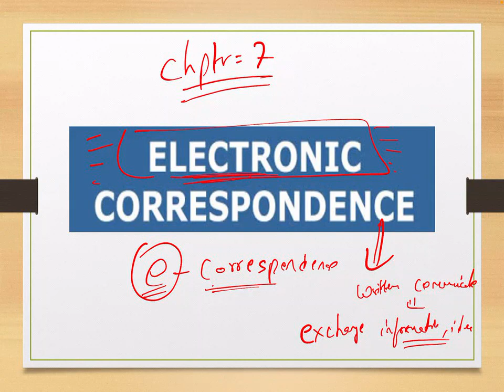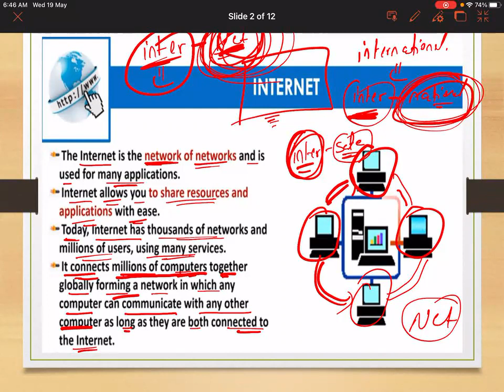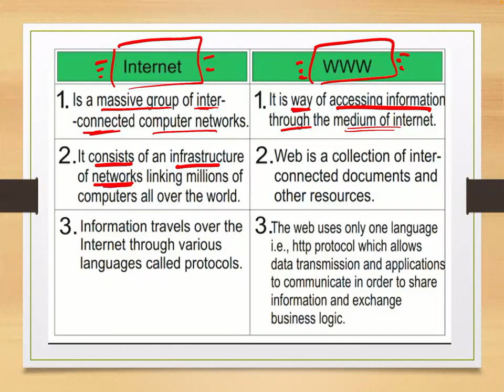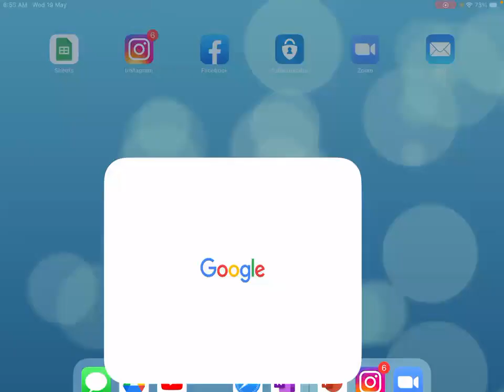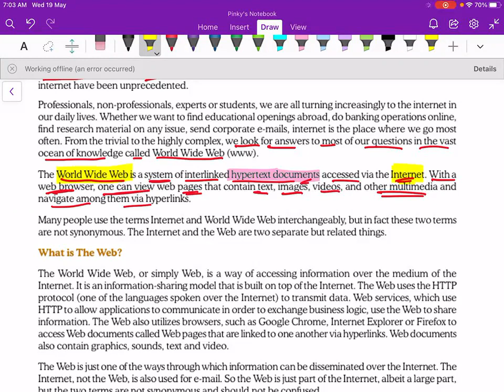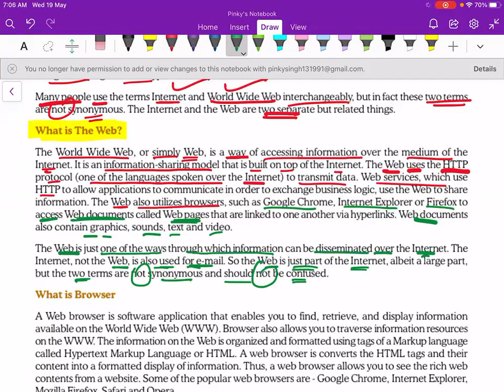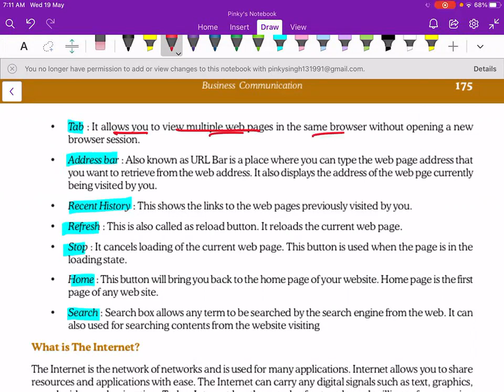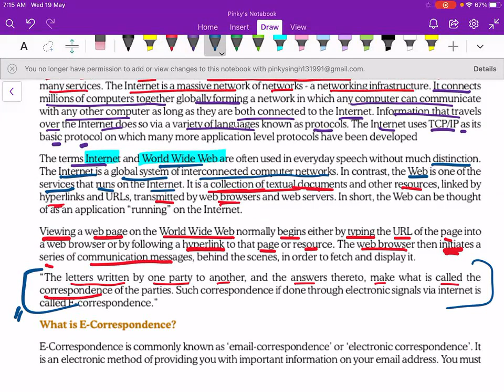cseet BUSINESS COMMUNICATION chapter 7 part 1